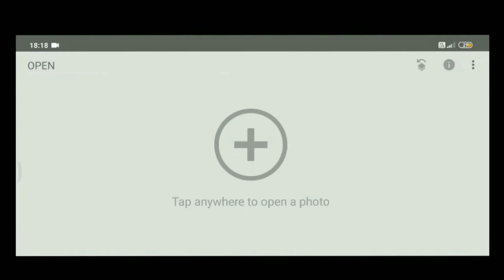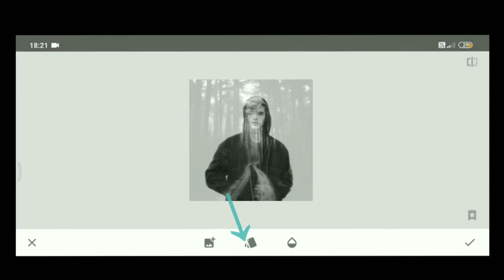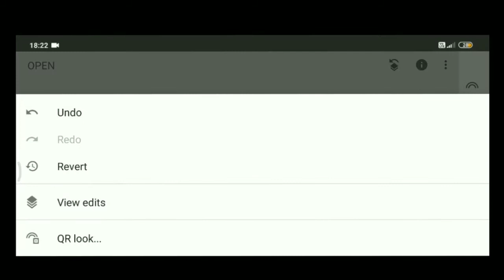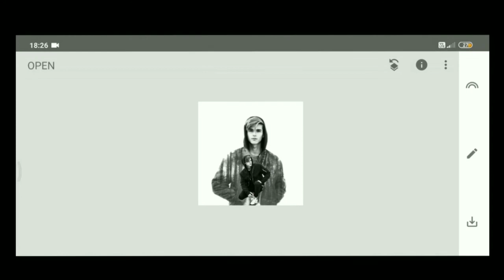SNAPSEED TUTORIAL || HOW TO EDIT DOUBLE EXPOSURE EFFECT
App use:- Snapseed

Music use:- Neffex